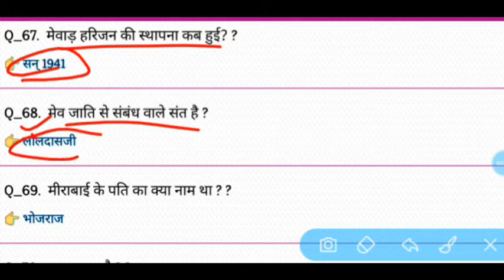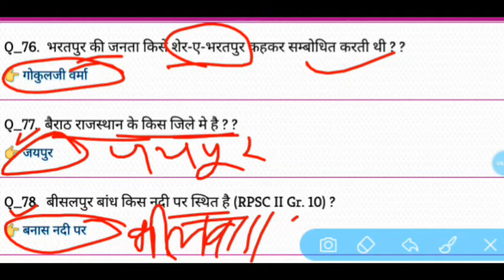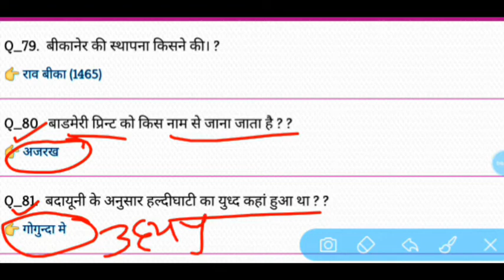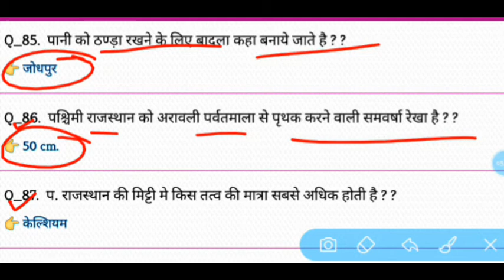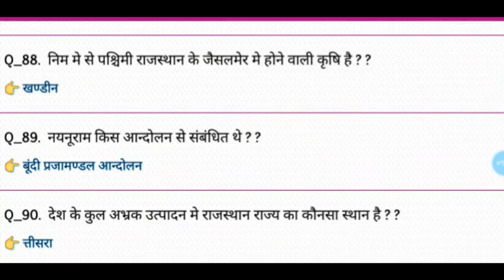राजस्थान सामान्य ज्ञान | rajasthan g.k. | part-(3)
Hiii friends.
We provide to you more about all types important questions and answer which are most important for all compitition exam ( railway,ssc,bank,upsc,patwar,constable,army,and all central govt. Exam)
And very helpful for us...

$$For more video of RAJASTHAN G.K.$$